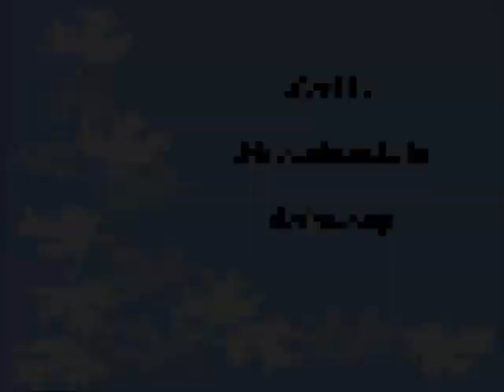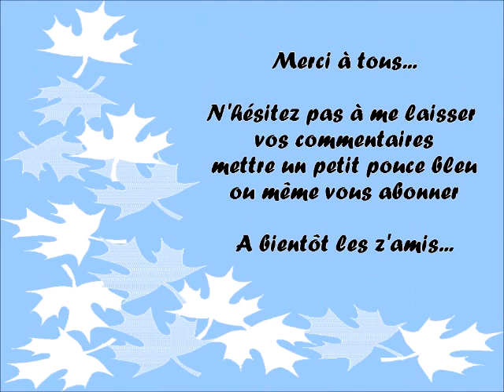TUTO FIMO RESINE : Pendentif "ETOILE" bleu blanc rouge (Coupe du monde 2018).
Bonjour les z'amis ! Je vous propose aujourd'hui un bijou "cocorico" bleu blanc rouge, parce que "on est en finaaaaaaaaaale" ou que "allez les bleus", et "on veut décrocher une 2ème étoile"... ! Bref vous l'aurez compris, le coupe du monde de foot m'a contaminée !
Voici donc un bijou étoile en fimo et résine UV, en espérant qu'il porte bonheur à La France  ;-)

Voici le matériel :
Pate fimo blanche N° 0 - rouge indien  N° 24 Bleu pacifique N° 37
Emporte pièces : goutte (6 cm de hauteur), étoile (diam 2 cm environ) rond (8 mm) rond tout petit 1 mm.
Résine UV - lampe UV ou LED
Encre Pinata bleu saphir (ou colorant bleu)
Paillettes optionnelles
Un tour de cou cablé, anneaux 8 mm, tiges à oeil, un bélière fil, perles facettes bleu saphir 4 mm.
Outils de modelage et de montage...

N’hésitez pas à poser des questions, à laisser des commentaires, un petit pouce bleu…  Et aussi à vous abonner si vous aimez mes tutos, à cliquer sur la cloche pour ne rater aucune vidéo. Merci beaucoup et à bientôt.
N'hésitez pas à me contacter si vous réalisez un de mes tutos, à m'envoyer une photo, me taguer sur instagram...